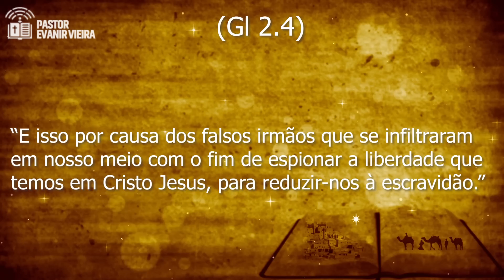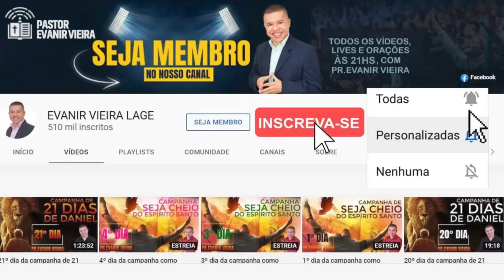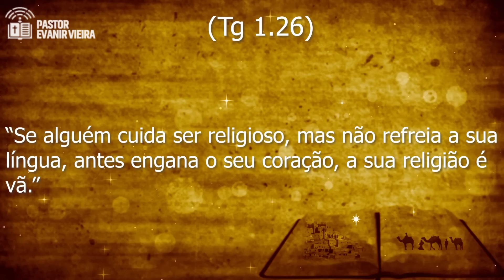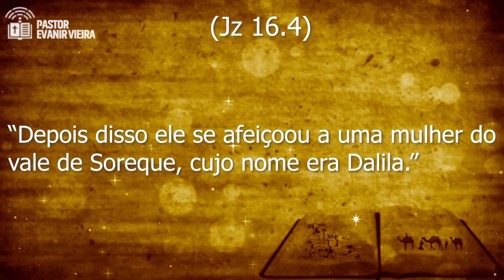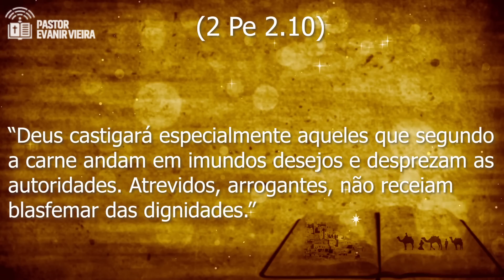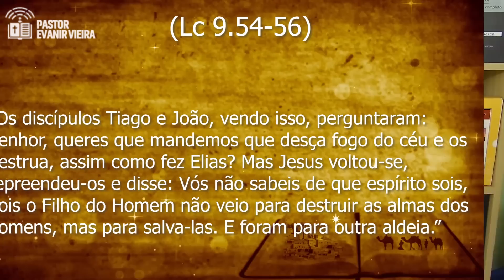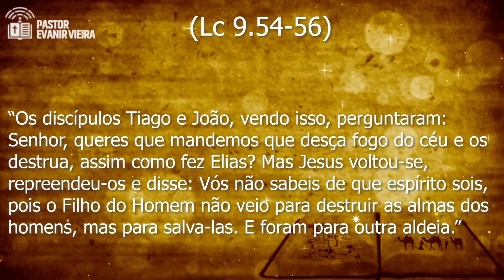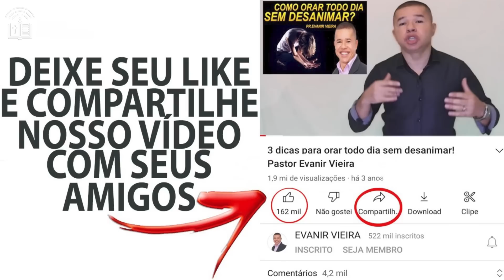4 funcionários de Satanás nas igrejas! Pastor Evanir Vieira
Neste vídeo o Pastor Evanir Vieira nos ensina os 4 tipos de falsos crentes que existem nas igrejas: O fofoqueiro, o sedutor, o crítico e o justiceiro.
Temos que saber lidar com crentes falsos, senão a igreja de Jesus se perderá.

1-🛍-Podemos te dar um ebook gratuito de batalha espiritual. Procure-nos no zap: 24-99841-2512 ou 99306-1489 ou 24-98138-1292;

2-📘 Temos um curso online onde ensinamos como ser cheio do Espírito Santo, no

7-✅Siga-nos nos zaps: 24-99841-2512 ou 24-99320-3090 ou 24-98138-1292.